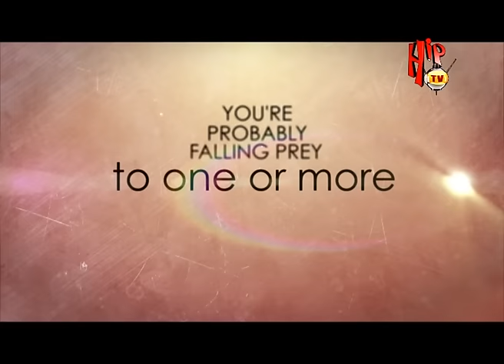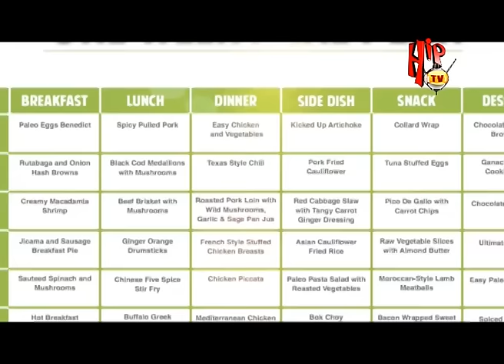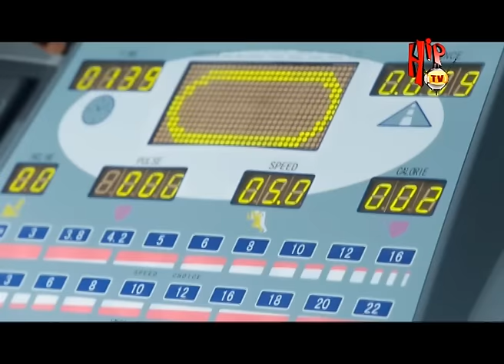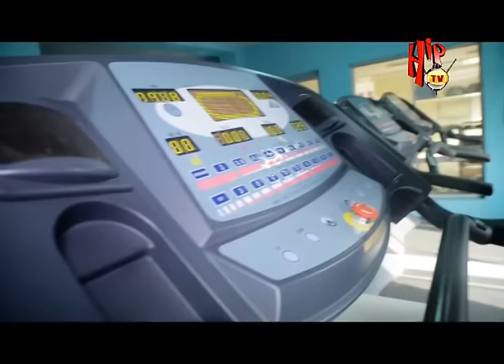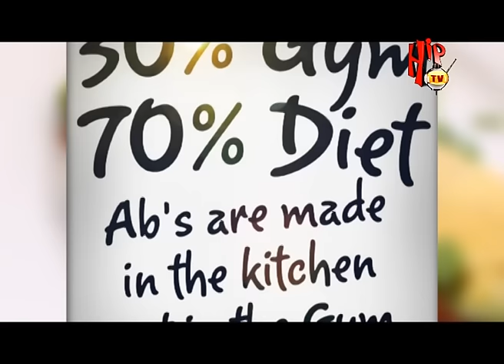FREE FRESH AND FOCUSED - YCEE AND REEKADO BANKS (Nigerian Entertainment News)